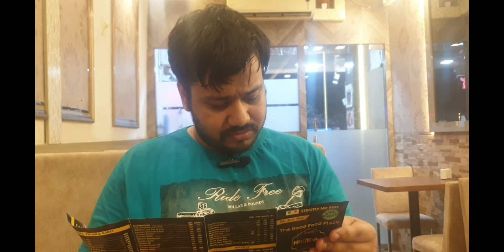Ramzan Series 2022 Food Vlog Iftar in Marol(Cafe Marol & Cafe Hamdaan)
Cafe Marol=Everjoy apt ,Shop no : 1, 2 ,3, .opp: silver inn, Marol, Andheri East, Mumbai, Maharashtra 400059

Cafe Hamdaan=B6/7 Benazir walfare association, Marol Maroshi Road Andheri East Mumbai 400059, opp. Seven hills hospital, Mumbai, Maharashtra 400059

Instagram=I'm on Instagram as @averagefoodie47. Install the app to follow my photos and videos.